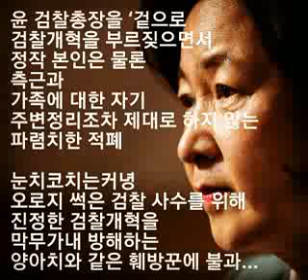추미애 장관 인터뷰…겉으로 검찰개혁을 부르짖으면서 정작 본인은 물론 측근과 가족에 대한 자기 주변정리조차 제대로 하지 않는 파렴치한 적폐...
추미애 장관 인터뷰…”윤석열, 눈치코치 없는 검찰개혁 훼방꾼”

[굿모닝충청=서울 정문영 기자]  퇴임을 앞둔 추미애 법무부 장관은 25일 그간 검찰개혁을 추진하는 과정에서 맞닥뜨렸던 윤석열 검찰총장에 대한 자신의 평가와 주장을 거침 없이 밝혔다.

그는 이날 보도된 경향신문과의 인터뷰에서 윤 검찰총장을 ‘겉으로 검찰개혁을 부르짖으면서 정작 본인은 물론 측근과 가족에 대한 자기 주변정리조차 제대로 하지 않는 파렴치한 적폐 수준'으로 깔아뭉갰다. 한마디로, 눈치코치는커녕 오로지 썩은 검찰 사수를 위해 진정한 검찰개혁을 막무가내 방해하는 양아치와 같은 훼방꾼에 불과하다는 뉘앙스의 직격탄을 연발 스트레이트로 날렸다.

이날 보도된 인터뷰에서 추 장관은 판사 출신 법무부 수장으로서 명징하면서도 탄탄한 논리, 검찰개혁에 대한 확고부동한 콘크리트 소신, 그리고 5선으로 다져진 정치지도자로서의 관록을 구절구절 드러냈다. 좌고우면하지 않는 추진력으로 ‘추다르크’라는 별명을 가진 그의 속내를 들여다보자.

추 장관이 인터뷰에서 쏟아놓은 주요 발언을 간추렸다.